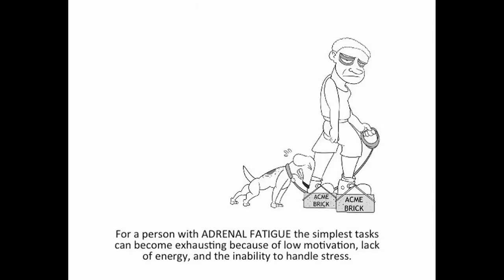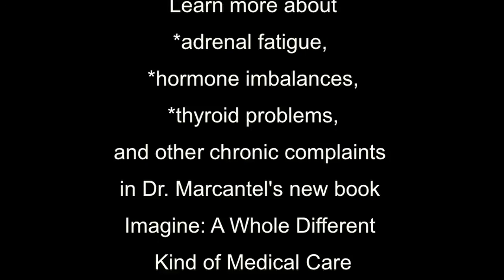What Is Adrenal Fatigue?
Dr. Tina Marcantel, a naturopathic physician in Gilbert, AZ, discusses the causes and symptoms of adrenal fatigue or adrenal insufficiency.

Q: What is adrenal fatigue and what are some symptoms that you look for?

Dr. Marcantel: Okay, first let me explain what the adrenals are.

So, the anatomy of the adrenals:

The adrenals sit on the north pole of the kidneys, in the back, and they release cortisol for long-term stress and epinephrine, or cortisol, for short-term stress.

When the adrenal glands are producing a lot of cortisol, it's a sensation of being "wired" and irritable and having insomnia. And then what happens is that the adrenal glands, they get tired, so we then feel like it's hare to concentrate on our work or our everyday tasks, and we want to sleep a lot more.

A lot of times, patients come in with a diagnosis of chronic fatigue syndrome, ADD, and fibromyalgia. So these are symptoms given, but the root cause, we find a lot of times, is from the adrenals, from these symptoms that we just mentioned.

I'm going to give you an example of the adrenal glands releasing a lot of cortisol and then going into a state of being fatigued.

So, when I was in medical school, at the beginning of medical school I was releasing a lot of cortisol--staying up long hours studying--what most medical students do. So my cortisol levels were real high. In the middle of medical school, I was still studying [and under stress] but my adrenal glands were starting to decrease the amount of cortisol and I was getting fatigued. And at the end of medical school the cortisol levels were low most of the time when we took it [with lab tests], because I was then in a full state of adrenal fatigue.

All it is is an imbalance, you know? It's the adrenals being pushed to the limits and then they get tired.

Q: Like burnout?

Dr. Marcantel: Like burnout. Exactly. I guess where people get confused sometimes is they say, "Well, my adrenals are fatigued--why is my cortisol so high?" But that's how you get to the adrenal fatigue phase, and they can be happening both at once, where you're releasing a lot of cortisol and you're wired and irritable, and insomnia, and then you go into a place of being tired.

You know, the adrenals decrease their amount of cortisol production.

Dr. Tina Marcantel, NMD